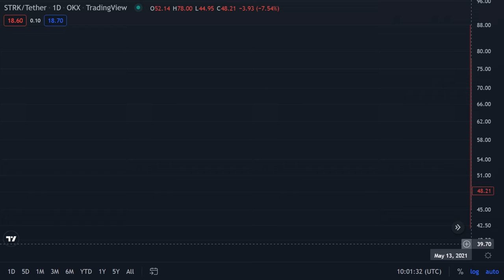STRK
Strk / Tether - Okx
May 13 2021 - Sep 09 2022